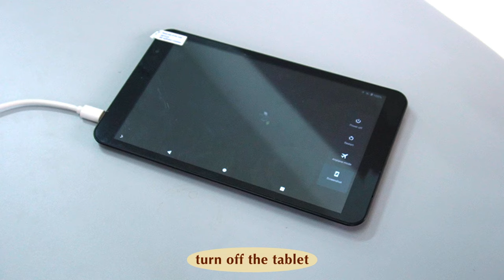Battery free tablet tutorial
How we remove the battery from an Android tablet and replace it with a power supply circuit.  This removes the "battery swelling" problem that Android tablets often have, and also saves energy, since there no heat generated from charging.  It also greatly extends the life of the tablet, since it no longer needs to have a working battery, and batteries are usually the first thing to fail on a tablet.